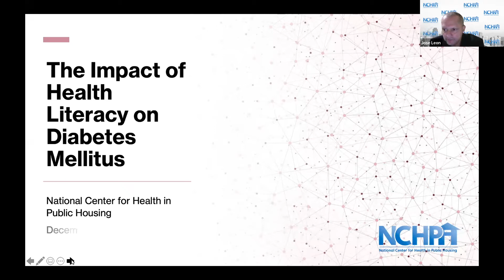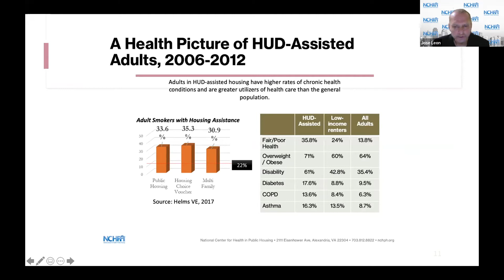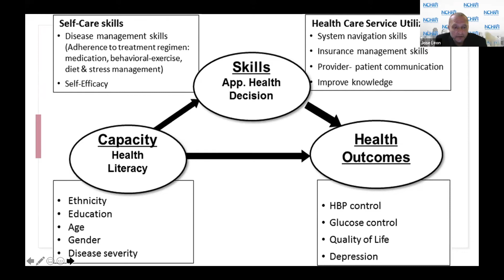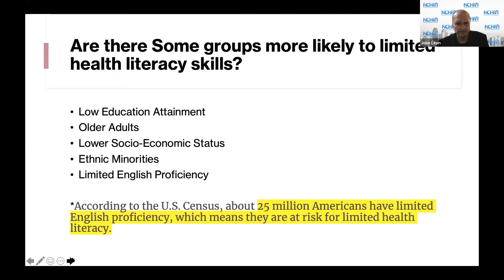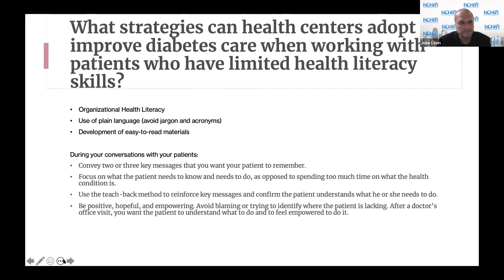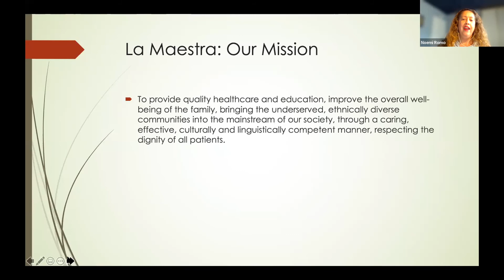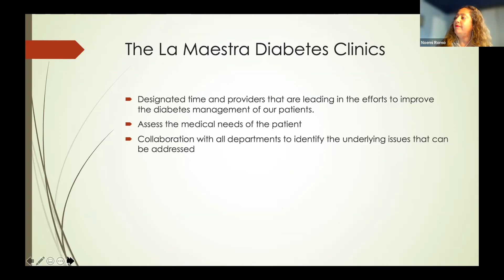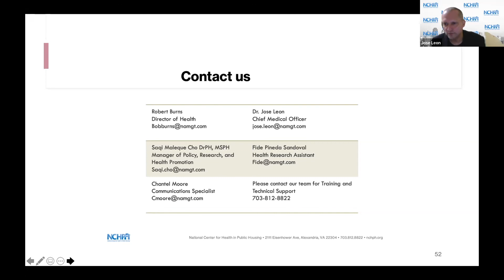The Impact of Health Literacy on Diabetes Mellitus Webinar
In diabetes, health literacy is related to diabetes knowledge, self-efficacy and self-care behaviors and glycemic control. Health literacy may also provide a better understanding of racial disparities observed in patients with diabetes. This webinar describes the concept of health literacy and its assessment and the evidence of its impact on patients with diabetes and offers suggested methods and tools that may be implemented to improve clinical care.